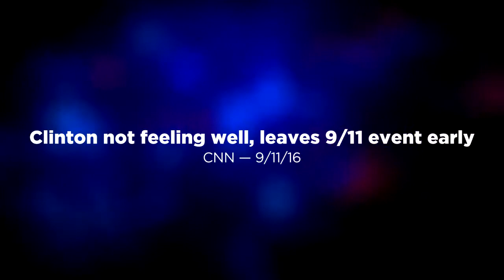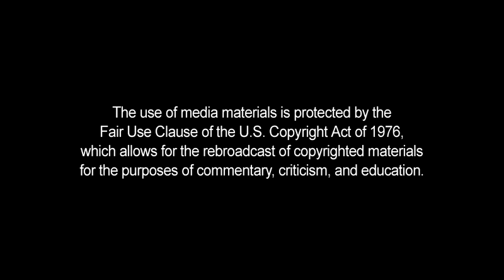Covering (for) Hillary: The 9-11 Attack